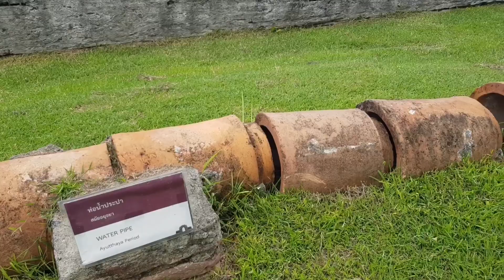ตามหารอยพระปีย์ตกหน้าต่างในวังนารายณ์ | King Narai's Palace | 19-08-2020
วังนารายณ์หรือพระนารายณ์ราชนิเวศน์อยู่ในจังหวัดลพบุรี
พระสมเด็จนารายณ์มหาราชทรงโปรดให้สร้างขึ้นและสถาปนาขึ้นเป็นราชธานีที่สองในตอนปลายรัชกาล
วังนารายณ์ได้ถูกทิ้งร้างหลังจากที่สมเด็จพระนารายณ์เสด็จสวรรคตจนถึงรัชสมัยของพระจอมเกล้าเจ้าอยู่ พระองค์โปรดให้บูรณะและสร้างพระที่นั่งขึ้นใหม่และทรงพระราชทานนามว่า "พระนานรายณ์ราชนิเวศน์"

สิ่งก่อสร้างสำคัญภายในพระราชวังแห่งนี้ได้แก่ อ่างเก็บน้ำประปา สิบสองท้องพระคลัง ตึกเลี้ยงต้อนรับแขกเมือง ตึกพระเจ้าเหา พระที่นั่งดุสิตสวรรค์ธัญญมหาปราสาท พระที่นั่งสุทธาสวรรย์ และหมู่พระที่นั่งใหม่
สมเด็จพระนารายณ์ทรงรับพระปีย์เป็นบุตรบุญธรรมและเนื่องจากพระองค์ไม่มีพระราชโอรส พระปีย์จึงเป็นอีกหนึ่งคนที่มีสิทธิ์ในการสืบบัลลังก์ อีกทั้งพระปีย์ได้รับการสนับสนุนจากพระยาวิไชเยนทร์ด้วยและนี่อาจจะเป็นสาเหตุที่ทำให้พระปีย์ต้องพบจุดจบ ณ วังนี้